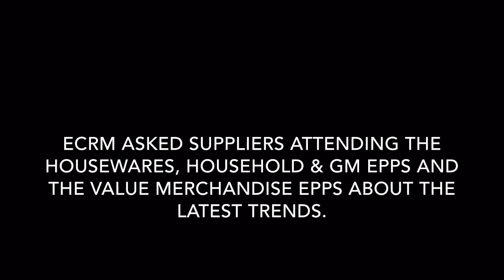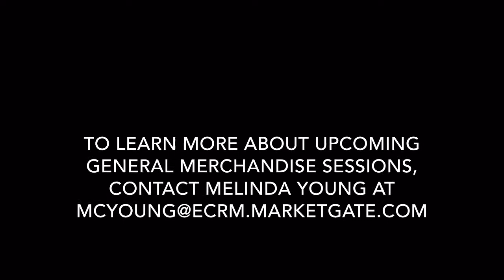Housewares, Household, GM and Value Merchandise Trends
Learn more about some of the latest trends from suppliers attending the Housewares, Household and GM EPPS along with the Value Merchandise EPPS.